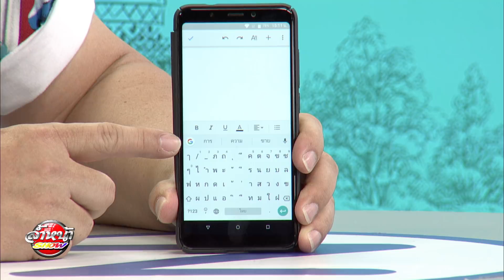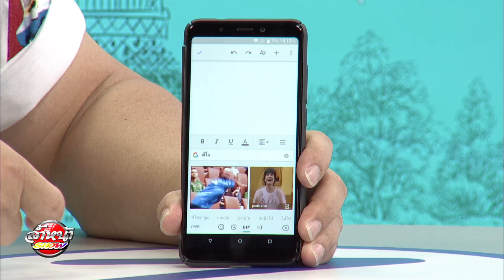Wiko HOw to การส่งภาพเคลื่อนไหว GIF แบบต่างๆ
15-04-61  Wiko HOw to การส่งภาพเคลื่อนไหว GIF แบบต่างๆ
มาต่อกันที่ความสามารถของ Gboard ที่ยังไม่หมดเพียงแค่การพิมพ์ด้วยเสียง การลากนิ้ว หรือระบบสะกดคำ ใครพลาดตอนก่อนๆ สามารถย้อนไปดูได้ใน YouTube ของล้ำหน้าโชว์ได้เลยครับ ส่วนวันนี้เราจะมาเพิ่มสีสันให้กับการแชทด้วยการส่งภาพเคลื่อนไหว GIF แทนตัวหนังสือ ปกติในแอพสำหรับแชทอย่าง Facebook Messenger จะมีให้เราเลือกสติ๊กเกอร์หรือส่งไฟล์ GIF อยู่แล้ว แต่หาเป็นภาษาไทยไม่ค่อยเจอ วิธีที่ง่ายกว่านั้นคือ Gboard จะมีฟังก์ชั่นในการหาไฟล์ GIF แล้วส่งต่อได้ทันทีอย่างง่ายๆ วิธีการคือ
1.     แตะที่สัญลักษณ์ตัว G บนคีย์บอร์ดด้านมุมบนซ้าย แล้วเลือกคำว่า GIF
2.  เราสามารถค้นหาไฟล์ GIF ที่ต้องการได้จากช่องค้นหาด้านบน เช่น ลองพิมพ์คำว่า ดีใจ ตกใจ เสียใจ ก็จะได้รูปเคลื่อนไหวตามที่ค้นหา หรือจะหาตามหมวดหมู่ด้านล่างที่ Google แนะนำไว้ให้เยอะมาก ตัวอย่างเช่น แตะมือ ปรบมือ ยกนิ้วให้ ไม่ใช่ ฯลฯ จากนั้นแตะรูป GIF ที่ต้องการส่ง เพียงเท่านี้ก็เลือกภาพเคลื่อนไหว GIF จาก Gboard ได้แล้ว
3.     นอกจากนี้ เรายังใช้วิธีการเดียวกันกับแอพอย่าง WeChat หรือ Line ได้ด้วย แต่บางครั้งใน Line จะเกิด error จึงยังไม่ค่อยแนะนำเท่าไหร่